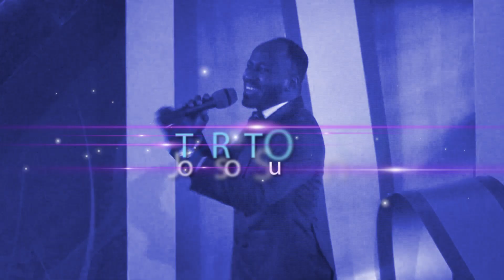OPEN HEAVENS MANCHESTER WITH APOSTLE JOHNSON SULEMAN AD